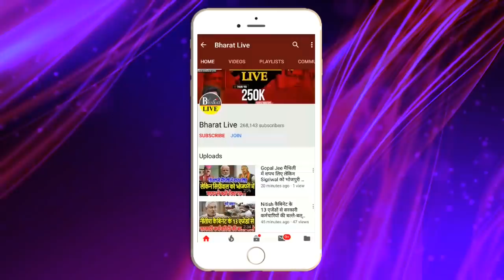बड़ी खबर: महागठबंधन से Nitish को ऑफर, आइये पुरानी बातों को मार के ठोकर !